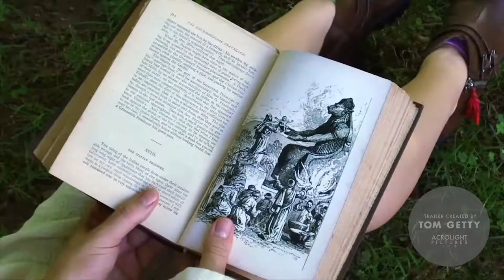RED HANDED - 2019 - TRAILER CREATED BY TOM GETTY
Movie trailer I created for Frank Peluso's RED HANDED, starring Michael Madsen and Michael Biehn. Did the edits, mixing, sound, and 100% of the music.